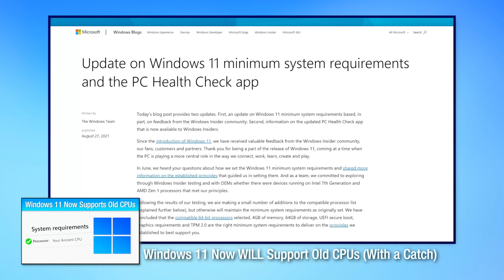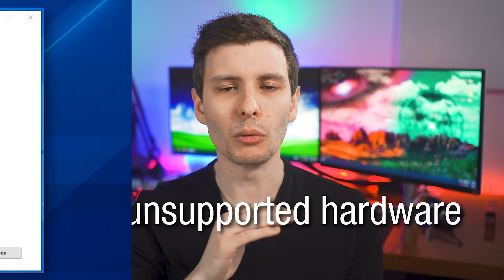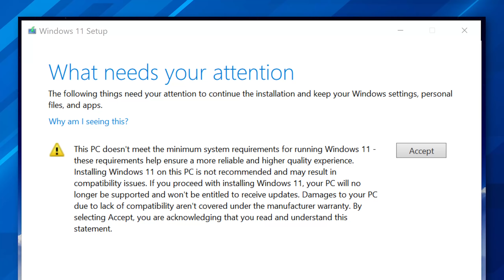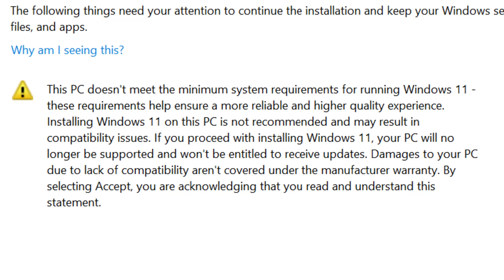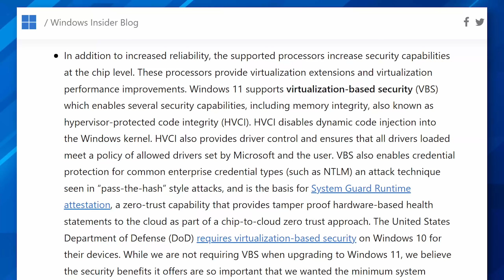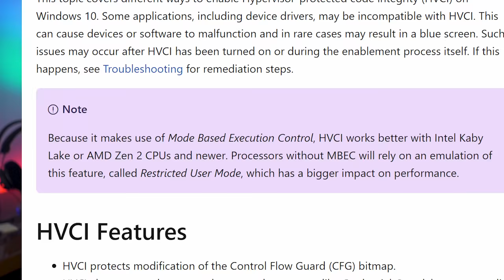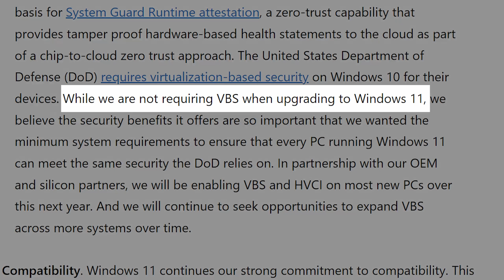Windows 11 Compatibility: The Final Twist (Not Good)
Yet another new thing to consider before upgrading...
CORRECTION: I used the wrong blog post screenshot at 1:14. The Windows 11 release build is 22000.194.

▼ Time Stamps: ▼
0:00 - Intro & Context
1:19 - The Windows 11 "Waiver"
2:28 - Reading the Warning Message
3:58 - Don't Install Windows 11 on Old Hardware
6:57 - Or Else